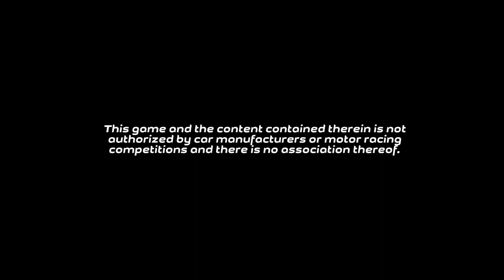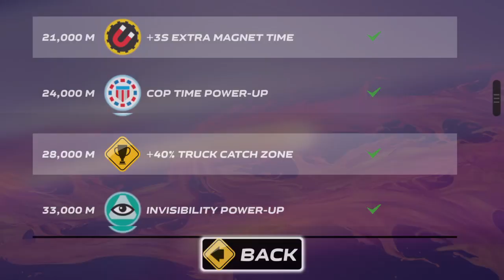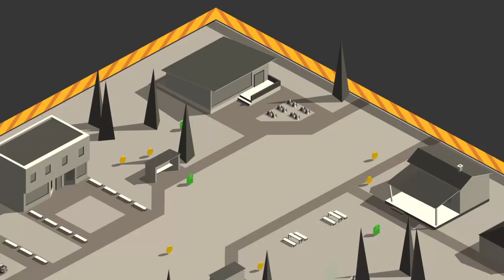Splash Cars Settings & Gameplay LPOS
The settings and some gameplay from Splash Cars on the PS4.

It's not horrible but it's not the great mobile game Pako either.

Running out of fuel and having cops that don't really stop you, doesn't help the game.